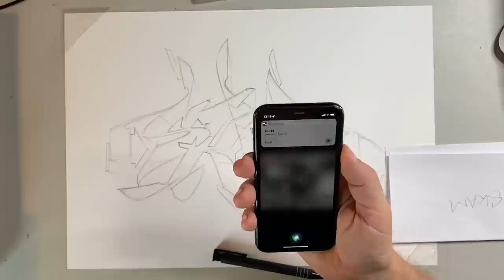GRAFFITI SKETCH real time painting | RAW & UNCUT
YOUR support would mean a world to me and helps me to provide future quality content.

◼︎ DAILY TOOLS  with links 🇩🇪

COPIC Classic Marker 12er Set
Multiliner Set schwarz 8er Set.

Hello Friends and Followers!

I just found this Video and noticed that I forgot to upload it on my Youtube channel... so here it is! Lean back, enjoy and have fun! And please feel free to write a comment...

Much love - SMOE